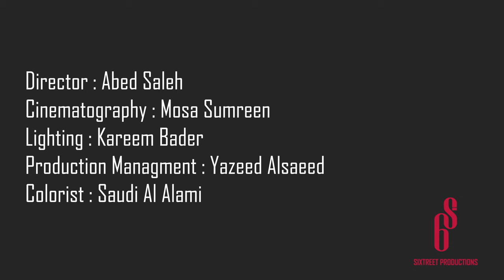Amr Aloury - Anywhere But Here (Official Music Video)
Recorded at Mouje Studio

Lyrics:

Home
But leaves you sleepless

Cold
Broken souls
From the damn place
That we call home

Hold
Both my hands
Until we leave
This whole land

And now
I close my eyes
And all I see